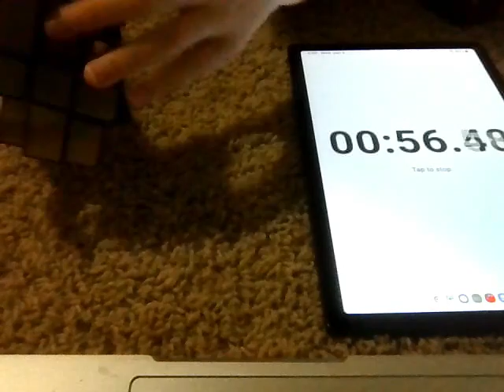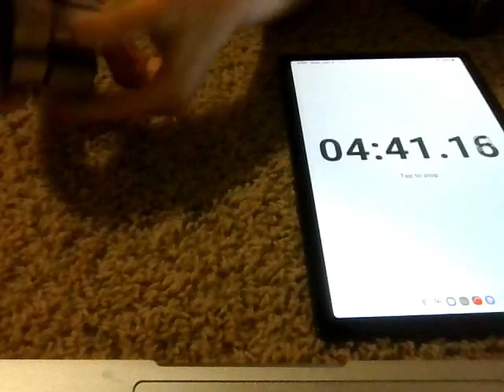3x3 mirror cube solve 4:48.89 timelapse